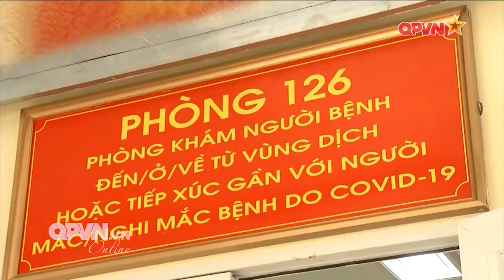Ngành Quân y bảo vệ sức khỏe nhân dân từ sớm, từ xa